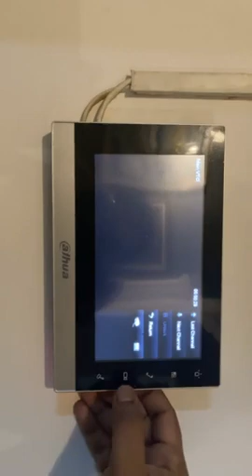পুলিশ ভাঙচুর করল অভিনেত্রী পরিমণীর বাড়ি! দেখুন পুরো Live ভিডিও। Porim Moni